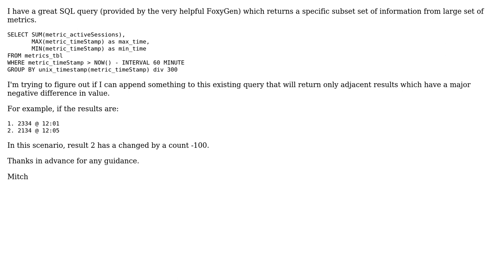MYSQL Query to find changes in count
With thanks & praise to God, and with thanks to the many people who have made this project possible! | Content (except music & images) licensed under CC BY-SA | Music | Images & others | With thanks to user MitchyBGood user Gordon Linoff and the Stack Exchange Network Trademarks are property of their respective owners. You are responsible for your own actions.